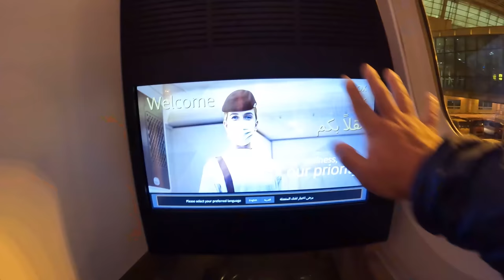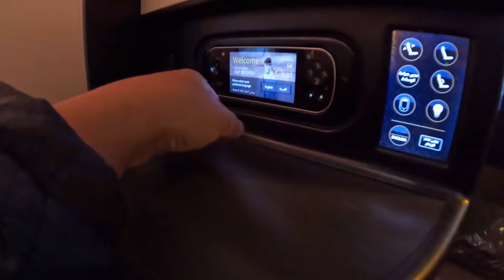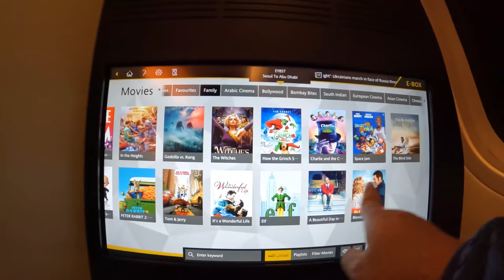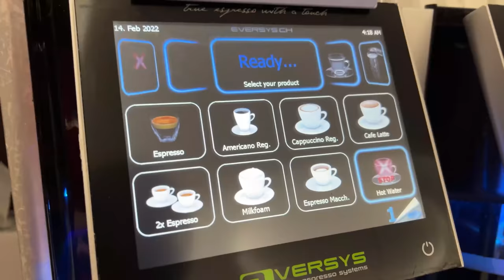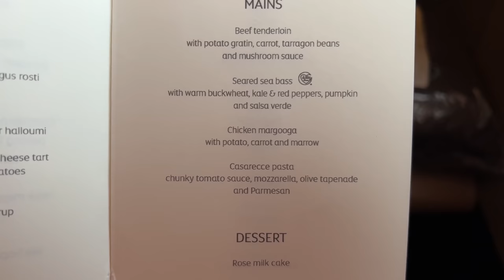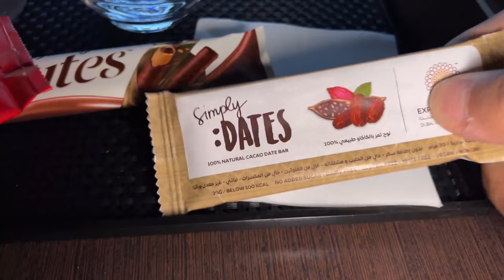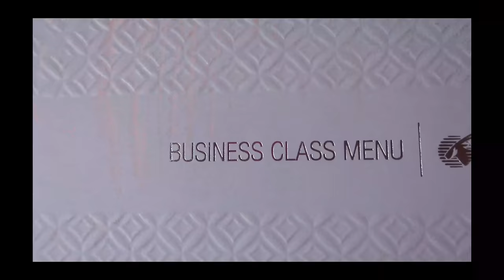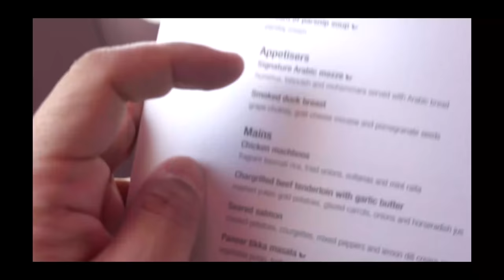30 HOUR Etihad Airways BUSINESS CLASS FOOD REVIEW! Seoul to Chicago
Flying from Seoul South Korea back to St. Louis with Etihad Airways business class. The total trip was over 30 hours, here is my review of the food and flight experience.